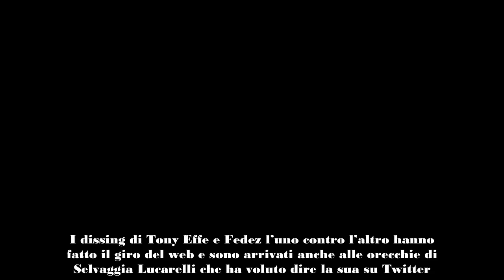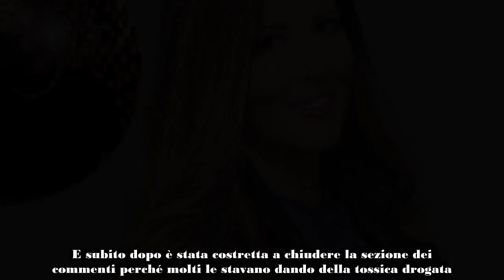Selvaggia Lucarelli ha detto la sua sul dissing di Fedez contro Tony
I dissing di Tony Effe e Fedez l’uno contro l’altro hanno fatto il giro del web e sono arrivati anche alle orecchie di Selvaggia Lucarelli che ha voluto dire la sua su Twitter.

Lo ha fatto con un post dove non cita mai il nome di Federico, ma l’allusione è più che palese. “Ah ma quindi il tizio che gira con gli ultras e pochi mesi fa andava da Fazio dicendo che le parole sono importanti e bisogna stare attenti a utilizzarle ha appena dato del drogato a Tony Effe?” – ha scritto, aggiungendo – “Non solo. Gli dice ‘crackomane’ e tira pure dentro Chiara Biasi sostenendo che si faccia di keta. Ma è diventato proprio un kattivone“. A queste parole ne sono seguite altre con tanto di screen di Instagram: “Questo è ciò che sta accadendo sulla pagina di Chiara Biasi dopo che fedez le ha dato della tossica“.